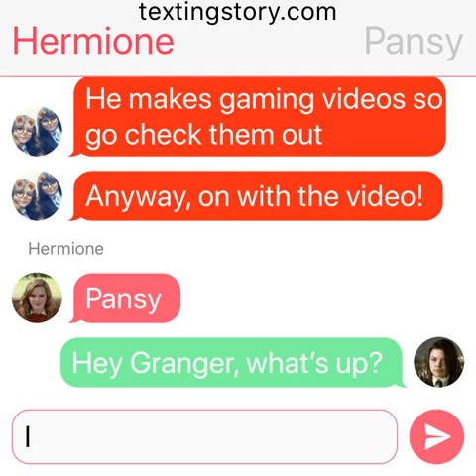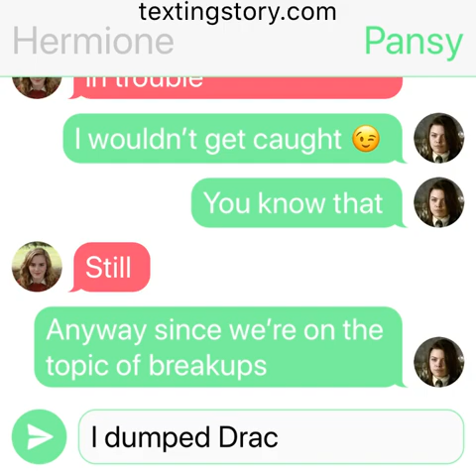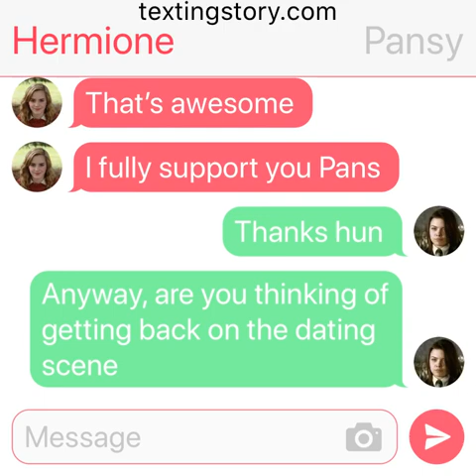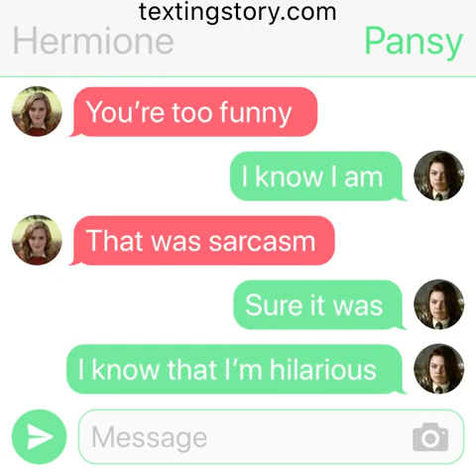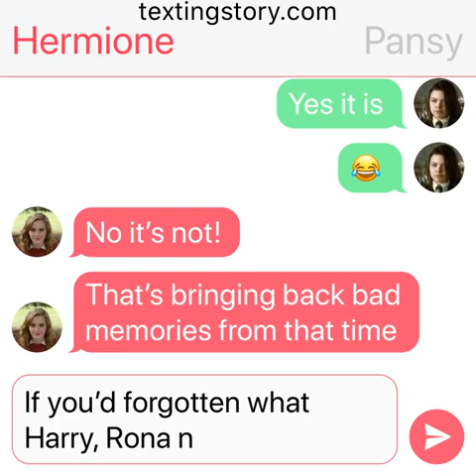Pansmione Texting Story - Part 1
Here's the highly requested Pansmione video, this will have multiple parts.